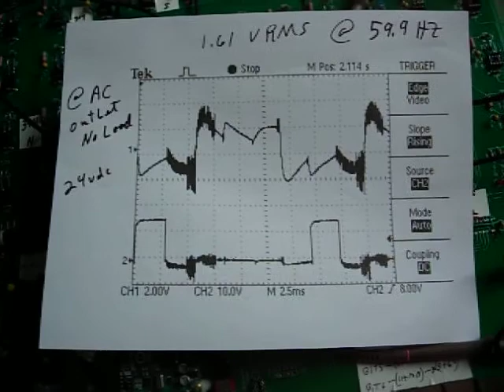Don Smith #181 output sucks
Something very strange is going on here.   First off I did see some smoke from the FET area.  but the only thing I found was a small piece of bare wire laying on the PCB.  all FETs are working.  @12vdc in amps 9.6amps @24vdc in amps read 10.  this is strange it should have doubled.  I check FETs and they did have 24vdc.   but the output to coils never got above 15 v so the FETs are  dropping a lot of voltage.  I'll have to get some real good ones.    First test showed that they were getting pretty HOT.  I'll need a Fan.  The Arduino code is producing 59.9 hertz this was great result.   The output at the AC Outlet read 1.61vrms.  Now I was using close to same voltage as Pierre he used around 27 to his relays. Pierre had 120v input @2.5amps that's about 300 watts in so his 27vdc would have been using around 11 amps.  His output was 139 @ 13,5amps sawtooth .   But my FETs dropped quite a bit of it. never the less the output should have been m